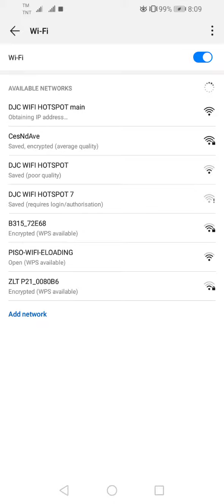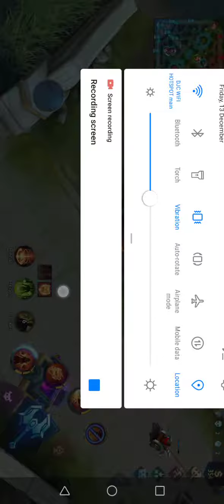MOBILE LEGENDS ANTI LAG MIKROTIK HOTSPOT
The video show no lag issue using mikrotik hotspots